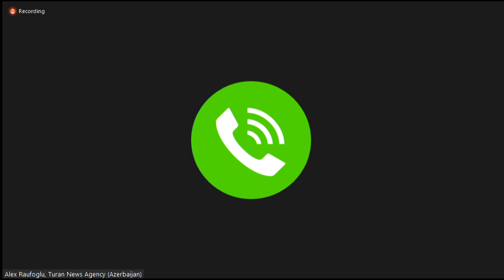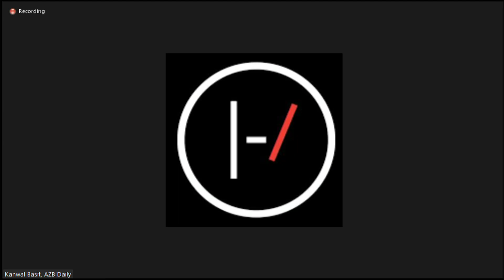New York FPC Briefing on ”Workforce Development and Post COVID-19 Economic Recovery”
President of National Association of Workforce Development Boards (NAWDB) Mr. Ron Painter, discusses efforts to assist unemployed and under-employed Americans acquire skills needed by employers and find  placement in new employment during this time of economic recovery. NAWDB represents over 500 local WDBs which serve as the primary link between the U.S. Department of Labor, other federal and state agencies, education institutions, local elected officials, community organizations, and employers and the workforce. As the United States continues to grapple with the economic devastation caused by COVID-19, millions of Americans remain out of work and in need of new skills to find employment.